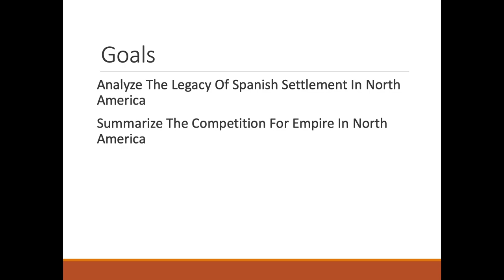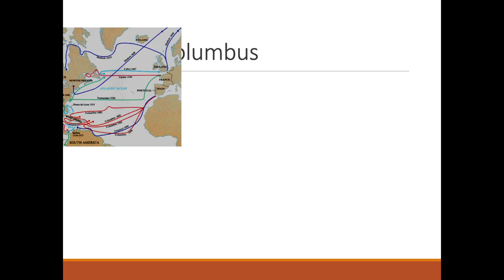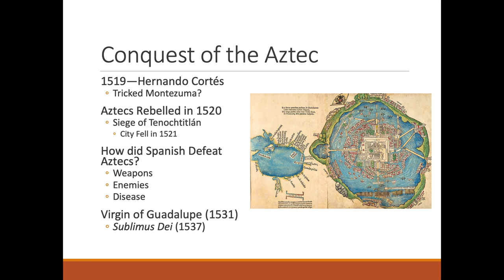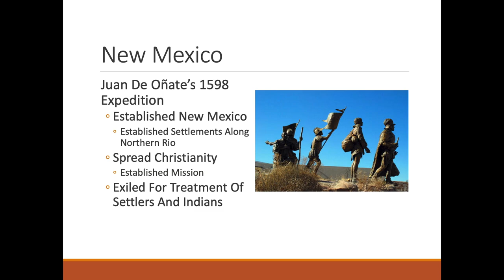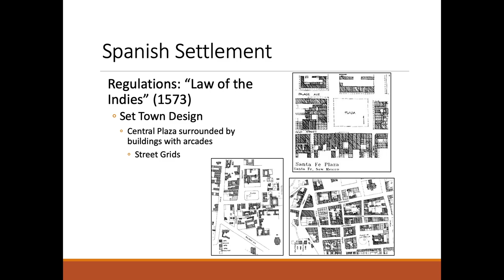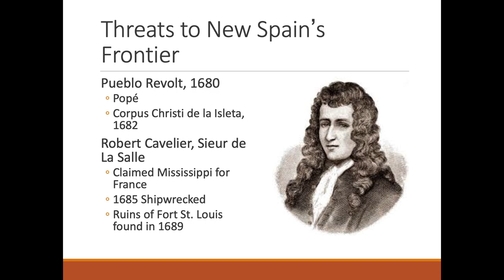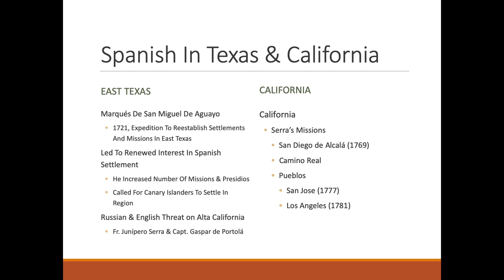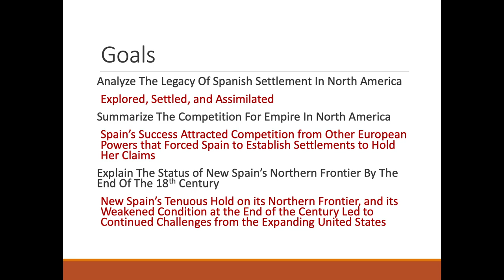American West History: 4. New Spain Northern Frontier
This video lecture is about New Spain's exploration and settlement on its Northern Frontier, from California to Texas, from 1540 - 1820.